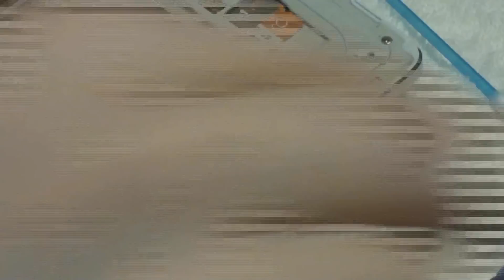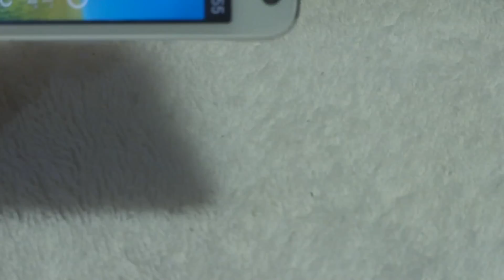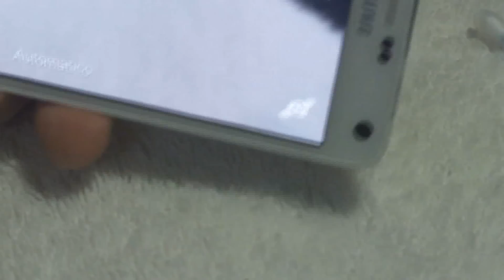Trocando Vidro da Camera do Celular (Basico).